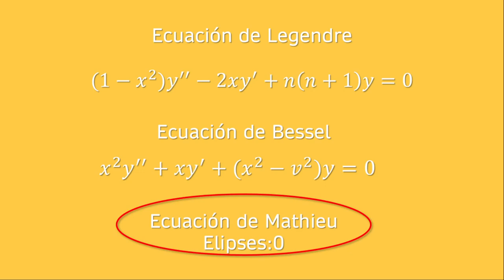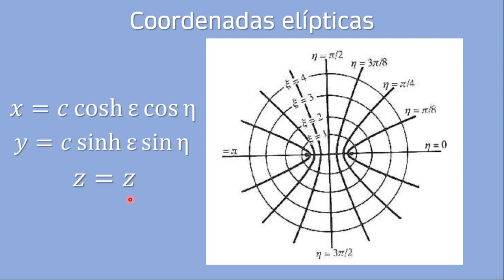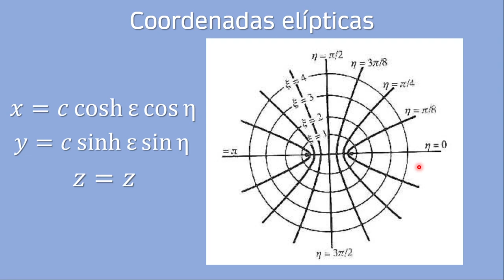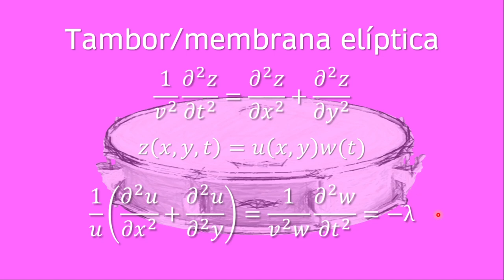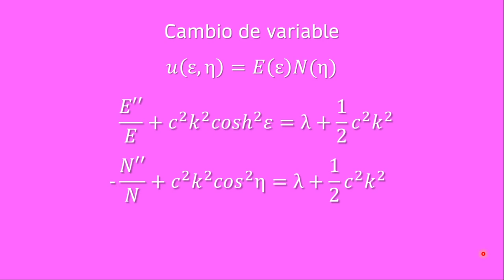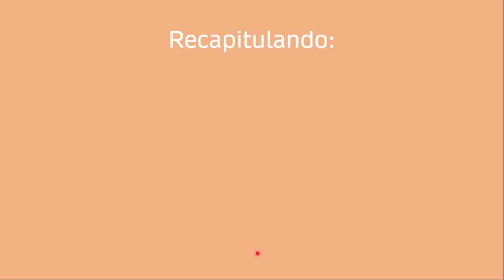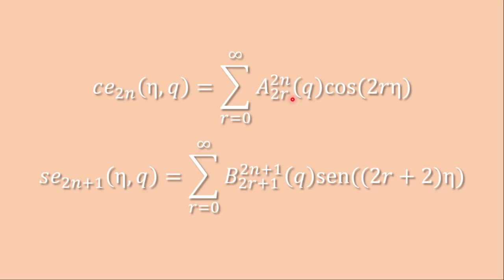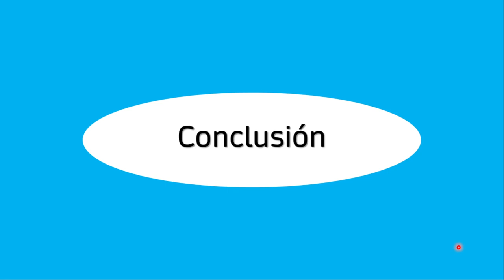Ecuación y funciones de Mathieu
En este video hacemos una breve introducción a las ecuaciones de Mathieu y las funciones de Mathieu. Empezamos con las coordenadas elípticas y luego se analiza el caso de un tambor elíptico, para así obtener la ecuación de Mathieu y analizarla.
Terminamos con un análisis superficial de cómo esta ecuación sale en el estudio del péndulo cuántico